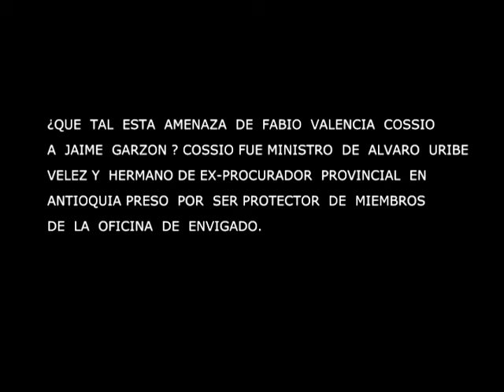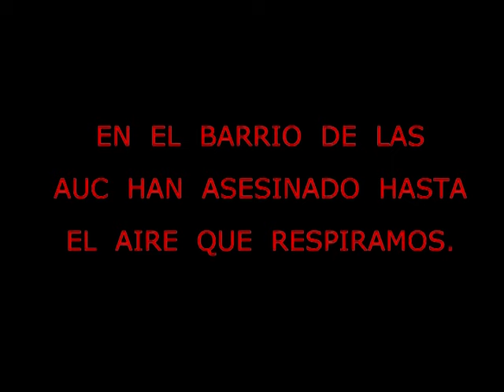JAIME GARZON AMENAZADO POR fabio valencia cossio.La cossio nostra.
La  cossio  nostra.